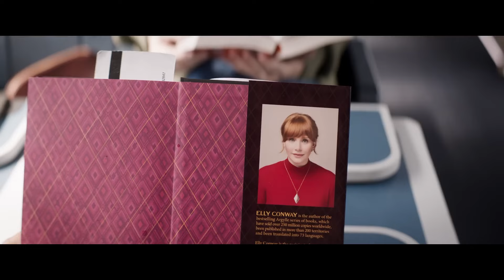ARGYLLE (2024) - Movie Review | MATTHEW VAUGH holds NOTHING Back!!...But is it TOO Much?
Argylle (2024) Movie Review!! Dive into the world of espionage with The MontyVerse as we bring you an in-depth review of the much-anticipated spy film Argylle directed by Matthew Vaughn. Our Argylle Movie Review dissects this star-studded film, featuring the likes of Henry Cavill, Dua Lipa, John Cena, Sam Rockwell, and Bryce Dallas Howard, among others. We had no idea what to expect with this film and the director of such crazy films as Kingsman: The Secret Service and Kick-Ass did not disappoint. Check out our Argylle movie review to see out full spoiler free thoughts on this 2024 film!

00:00 Argylle Review Introduction
00:14 Argylle Review
11:28 Argylle Movie Rating

In our Argylle Review, we delve into the intricacies of this high-octane movie, offering insights into what makes Argylle 2024 a standout in the spy genre. With a cast that includes Bryan Cranston, Samuel L. Jackson, and Ariana DeBose, Argylle Movie 2024 promises to be a cinematic experience not to be missed.

We explore the performances, storyline, and overall execution in our Argylle Movie Review. From the electrifying action sequences to the compelling narrative, we break down every aspect of this Universal Pictures release. Our Argylle Trailer Reaction gives a glimpse into our initial thoughts and expectations for the film, and whether the full movie lived up to the hype.

The film showcases Dua Lipa in her acting debut alongside the seasoned Henry Cavill, and we discuss how these diverse talents come together to create a unique and thrilling viewing experience in Argylle Henry Cavill. Our Argylle Reaction is packed with analysis, opinions, and a touch of The MontyVerse's unique take on this blockbuster.

For fans of the source material, our Argylle Book Review segment provides a comparison between the novel and its film adaptation. Plus, with Apple TV+ acquiring the film, we discuss the potential impact of this platform on the movie's reach and audience reception.

The MontyVerse is your destination for insightful and in-depth movie reviews. Join us as we delve into Argylle, Matthew Vaughn's latest creation, and discover if this spy film is the action-packed adventure we've all been waiting for. Let's uncover the world of Argylle together!

Argylle is a 2024 spy action comedy film directed and produced by Matthew Vaughn, and written by Jason Fuchs. The film features an ensemble cast that includes Henry Cavill as Argylle, Bryce Dallas Howard as Elle Conway, Sam Rockwell, Bryan Cranston, Catherine O'Hara, Dua Lipa, Ariana DeBose, John Cena, and Samuel L. Jackson.